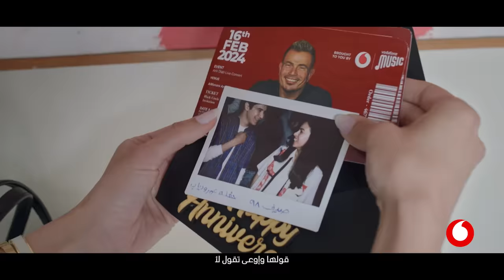اعلان ڤودافون رمضان ٢٠٢٤ - الكلمة الحلوة - عمرو دياب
٢٥ سنة ولسة الكلمة الحلوة بتغير دنيا بحالها…شكراً على كل كلمة حلوة بينّا ♥️ رمضان كريم🌙

غناء: عمرو دياب
كلمات: أيمن بهجت قمر
الحان: مدين
توزيع: اسامة الهندي
ميكس: امير محروس